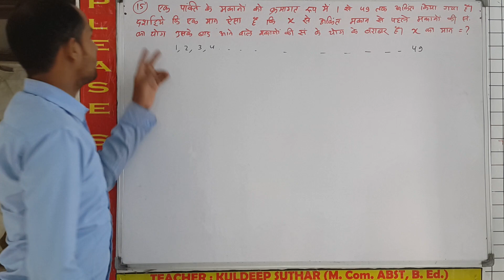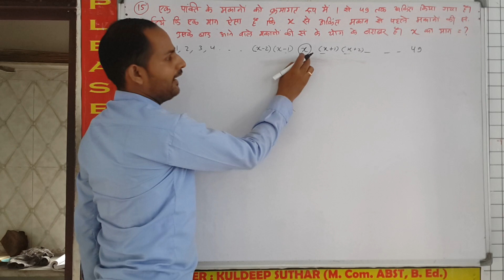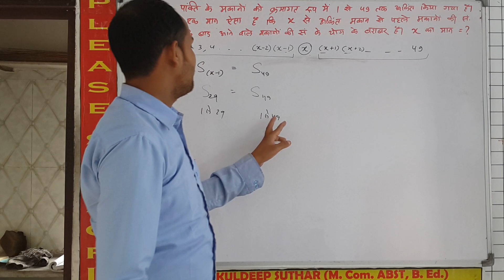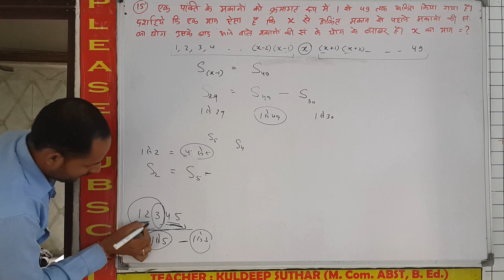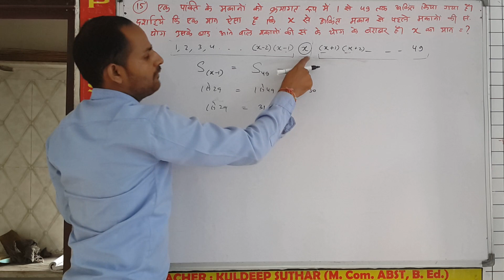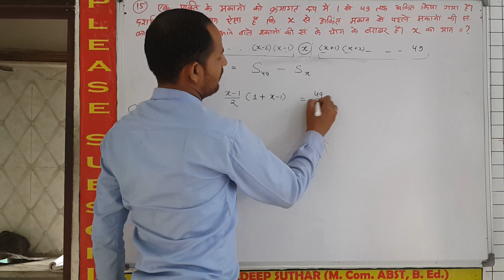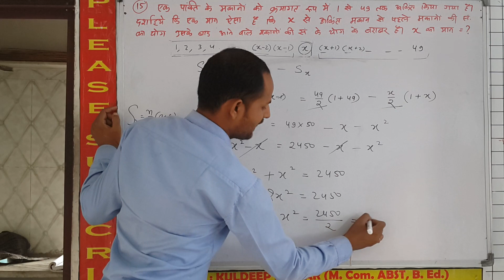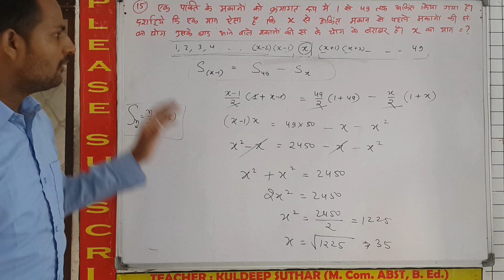Q. No. 15. Misc. Ex 5 Ch 5 समान्तर श्रेढी Arithmetic Progression कक्षा 10 (गणित) (RBSE) Hindi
15. Houses in a row are numbered serially from 1 to 49. Show that one value of x is such that sum of numbers of houses preceding the marked house is equal to the sum of numbers of houses succeeding the marked house. Find the value of x.(एक पंक्ति में सदन 1 से 49 तक क्रमिक गिने जा रहे हैं। दिखाएं कि x का एक मान ऐसा है कि चिह्नित घर से पहले घरों की संख्या की संख्या चिह्नित घर से सफल घरों की संख्या के बराबर होती है। x का मान ज्ञात करें।)

(1, 2, 3, 4, 5, 6, 7, 8, 9, 10) jio & technical guruji please help for channel growth